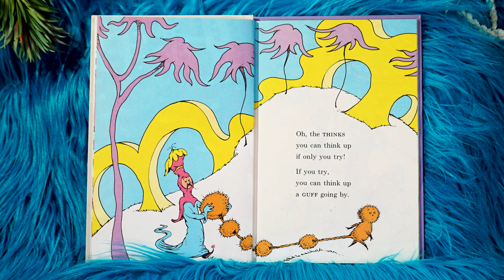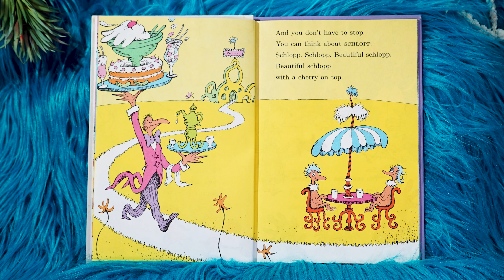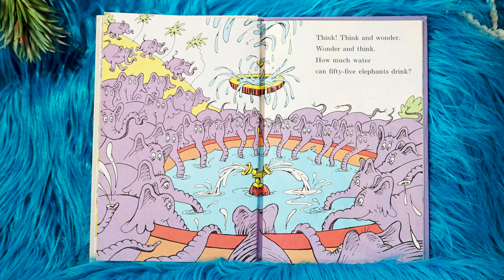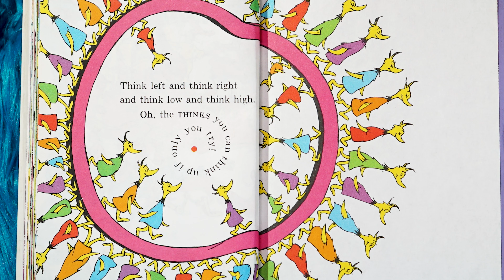Oh, the Thinks You Can Think! 📖❤️ By Dr. Seuss READ ALOUD w/ PUPPETS ❤️📖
Today we're reading "Oh, the Thinks You Can Think!".
Get your own books out and let's read together.